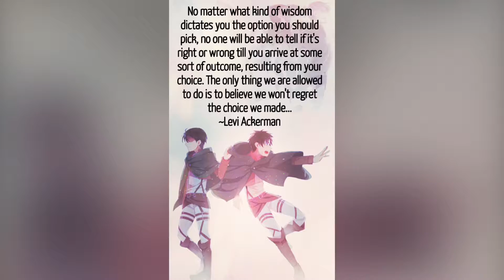Every Wallpaper I collected over the break, For the last time (I’m done)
I managed, Without going insane, At least enjoy it, I put A lot of work in this